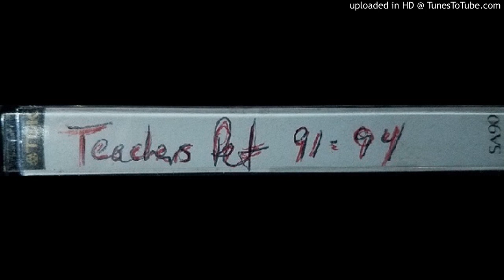Teachers Pet(local band from Connecticut)~All Over Again (1991-94)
Local band from CT